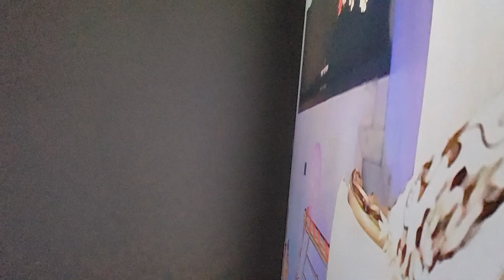smoothe Background music